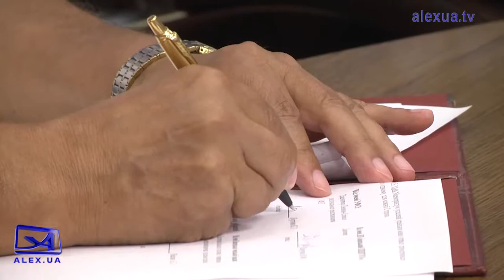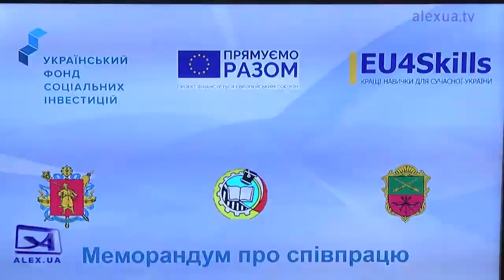Модернізація запорізького центру профтехсовіти